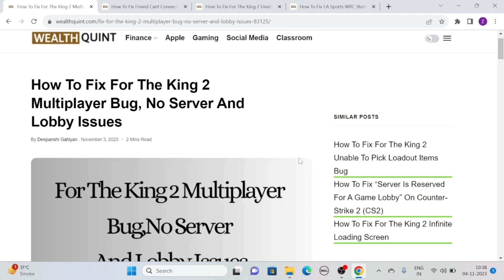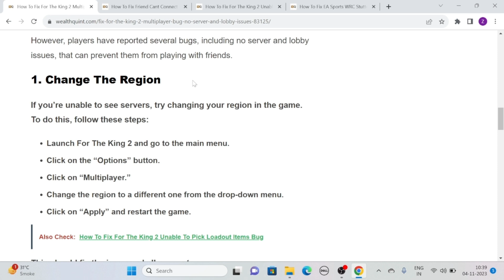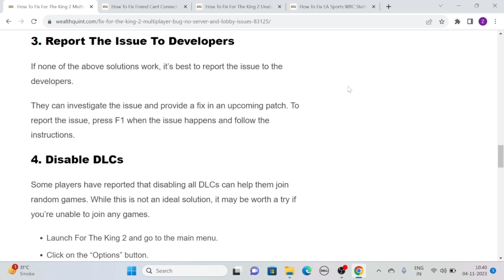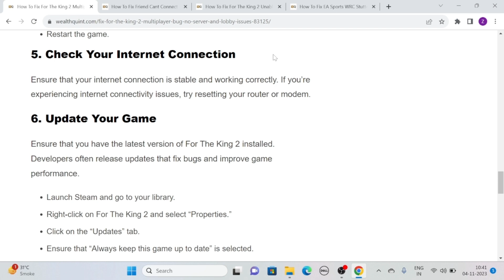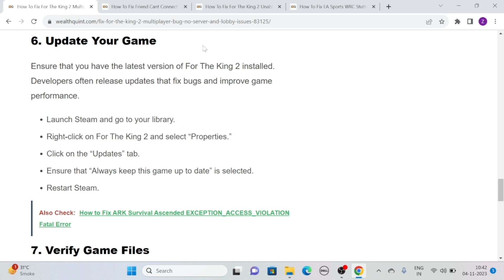How To Fix For The King 2 Multiplayer Bug, No Server And Lobby Issues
Experiencing multiplayer troubles in For The King 2? Frustrated with server connectivity issues and lobby problems that prevent you from playing with friends? You're not alone, and we're here to help! In this video, we'll guide you through the steps to fix For The King 2 multiplayer bugs, including server and lobby issues. Don't let these problems ruin your gaming experience – we've got the latest information and solutions to get you back into the action with your friends.

0:00 Introduction
0:57 Solution 1: Change The Region
1:35 Solution 2: Restart Your PC
2:07 Solution 3: Report The Issue To Developers
2:34 Solution 4: Disable DLCs
3:13 Solution 5: Check Your Internet Connection
3:33 Solution 6: Update Your Game
4:10 Solution 7: Verify Game Files